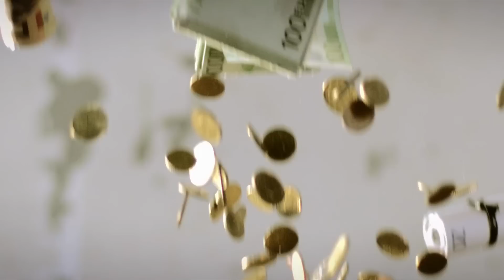538 Hierrr met je rekening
Radio 538 verandert zijn naam in 538. Dit komt voor het eerst naar voren in de campagne rondom de actie 'Hierrr met je rekening' waarin de pay-off 'Are you in?' wordt gepresenteerd. De campagne werd ontwikkeld door BSUR, geregisseerd door Elian Wils (BigShots).